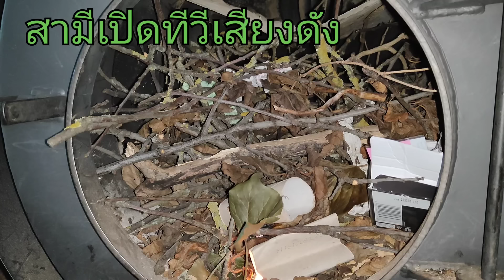บ้านทิ้งไว้4เดือนกว่ามาอยู่ได้เป็นอาทิตย์เพิ่งทำความสะอาด,แอบถ่ายฝรั่งถูบ้าน,เดินชมสวนช่วงเย็นๆ